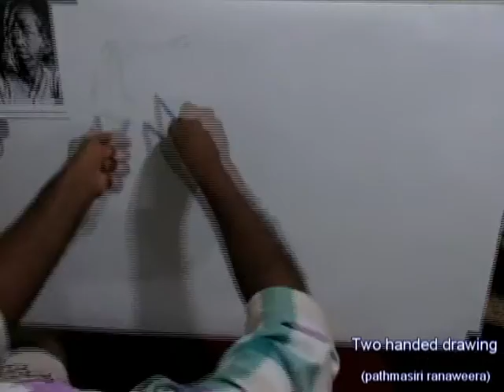Gunadasa kapuge's portrait - two handed drawing by ranaweera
camera by sarath jayaweera